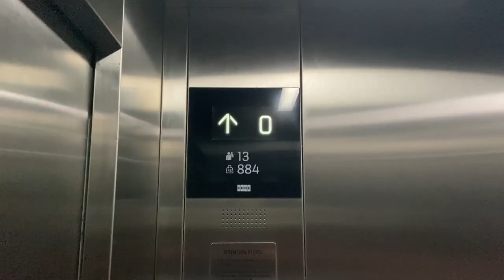TEAM VLOG || A DAY WITH TEAM PRATIBIMB ON A FIELD WORK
Let us take you through what goes into Wedding fieldwork!

Part one of this vlog will take you through half a day of field work.